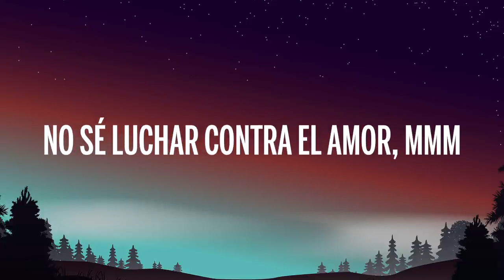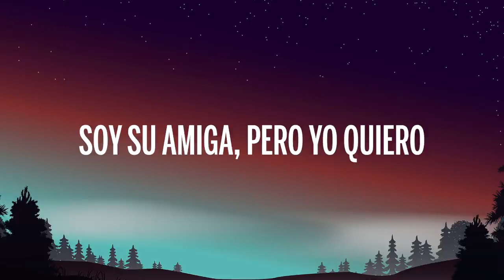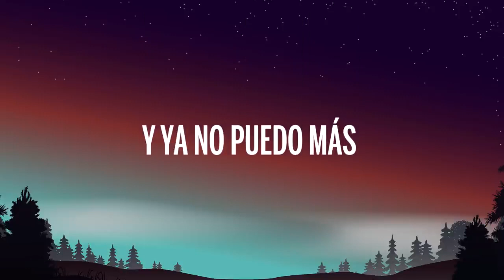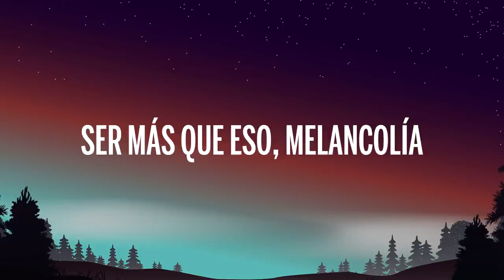Nathy Peluso - VIVIR ASÍ ES MORIR DE AMOR (Letra/Lyrics)